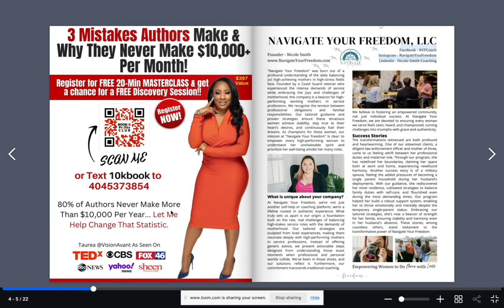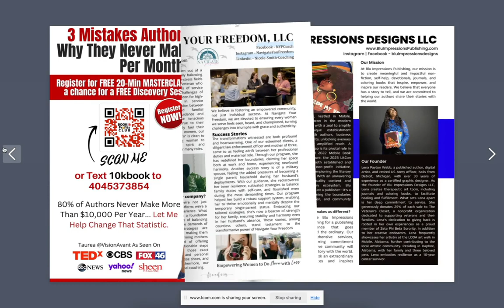We have 10 spots left - Paypal link in the Description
So can you believe it that we are just a few weeks away from the Author Allstar Conference and Awards! So as you know we have our Networking Event taking place on Thursday which is FREE to public. We are expecting over 150 people.

We are putting together a Pamphlet which will be used for networking and connecting and taking notes for the networking event. We have 10 spots left for people who would like to be in this pamphlet. In exchange we will give you the following:

Full page in the pamphlet
Your business emailed out to all registrants
Template design to create your page
and more!

This is only $50. Normally for something like this it would start easily at $150. The only thing is we only have 10 spots left.

To RSVP for the networking event or invite your friends please go to

For our Author Allstars you will also be getting your RED CARPET pictures which will be taken from 6PM to 7PM and then we have the media breakout room as well which will be done in 20 minute sessions. We will send details about that.

We will be sending more details about the Networking Event and Conference.

Also we have had questions about DRESSCODE

Dress Comfortable but also FLY. Jeans are fine if thats your thing.

Taurea Vision Avant